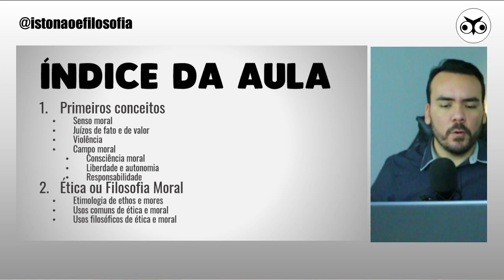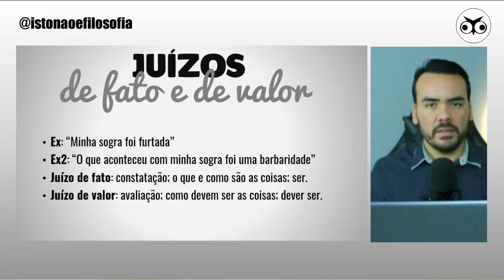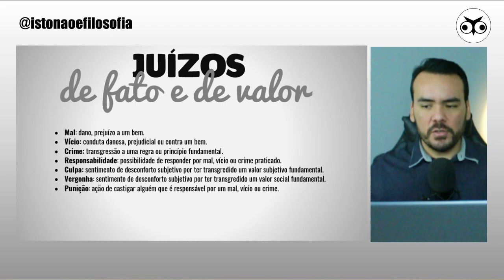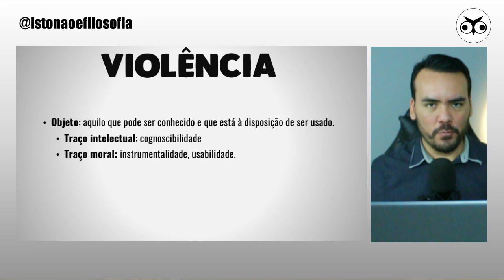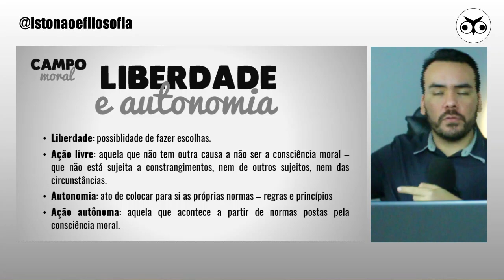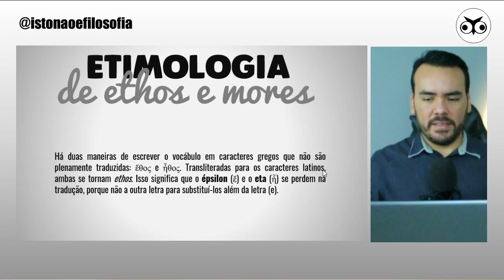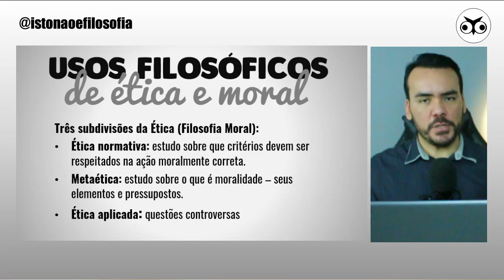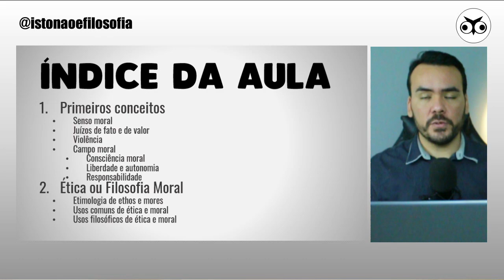Introdução à Ética (Filosofia Moral) | Introdução Geral à Filosofia | Prof. Vitor Lima | Aula 44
O que é ética? Como funciona a ética? Quais são as áreas principais da ética? Qual a diferença entre ética e moral?

Nossos sentimentos e emoções exprimem nosso senso moral.

Remorso, vergonha, culpa, de um lado – quando sentimos no íntimo e nos martirizamos por termos feito algo errado. Grandeza e dignidade, de outro lado – quando ficamos contentes diante de pessoas que fazem grandes sacrifícios que demonstram espírito de justiça.

Indignação e cólera também são duas emoções que expressam um senso moral – quando estamos diante de um caso de injustiça, um inocente condenado e punido impiedosamente.

O senso moral é automático, por vezes levando a ações impulsivas. Em contrapartida, a consciência moral surge quando há dúvidas a respeito da decisão a ser tomada. Nesse momento surge a necessidade não só de sentir algo, mas de a) justificar esse sentimento, b) decidir agir e c) assumir as consequências da ação. Falaremos mais sobre esse conceito abaixo.

Falaremos nesta aula o que constitui o campo moral, bem como a diferença entre ética e moral, refletindo sobre seus conceitos e seus pressupostos.

► Sumário

Introdução (00:00)
1. Primeiros conceitos (2:19)
1.1 Senso moral (3:52)
1.2 Juízo de fato e juízo de valor (5:53)
1.3 Violência (13:39)
1.4 Campo moral (21:26)
1.4.1 Consciência moral (21:44)
1.4.2 Liberdade e autonomia (23:56)
1.4.3 Responsabilidade (27:00)
2. Ética ou Filosofia Moral (31:47)
2.1 Etimologia de ethos e mores (32:00)
2.2 Usos comuns de ética e moral (34:22)
2.3 Usos filosóficos de ética e moral (36:04)
Resumo (43:52)

► Bibliografia utilizada:

BLACKBURN, Simon. Think – A Compelling Introduction to Philosophy. Oxford: Oxford University Press, 1999.
BURNS, Elizabeth, LAW, Stephen. Philosophy for AS and A2. London, New York: Routledge, 2004.
CHAUI, Marilena. Convite à Filosofia. 12ª ed. 5ª imp. São Paulo: Editora Ática, 2002.
CRAIG, Edward. Philosophy – A Very Short Introduction. Oxford: Oxford University Press, 2002.
LIMA, Vitor. Agostinho de Hipona. Aula 11. História da Filosofia, INÉF, 2020.
_______. Introdução à Filosofia Moderna. Aula 16. História da Filosofia, INÉF, 2020.
_______. Montaigne e Descartes. Aula 17. História da Filosofia, INÉF, 2020.
_______. Epistemologia de Immanuel Kant. Aula 17. História da Filosofia, INÉF, 2020.
MURCHO, Desidério. Filosofia ao vivo. Rio de Janeiro: Oficina Raquel, 2012.
NAGEL, Thomas. Uma breve introdução à Filosofia. Tradução de Silvana Vieira. São Paulo: Martins Fontes, 2016.
WARBURTON, Nigel. Philosophy: The Basics. 1ª ed. [1992]. Routledge: London, 1999.